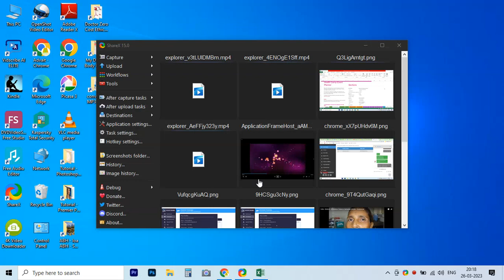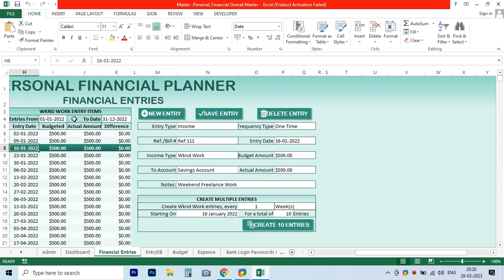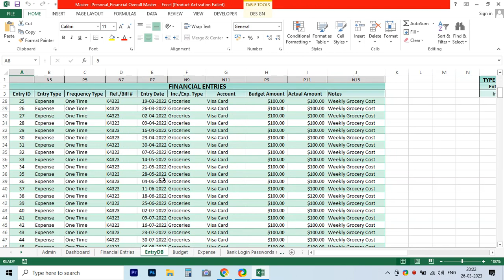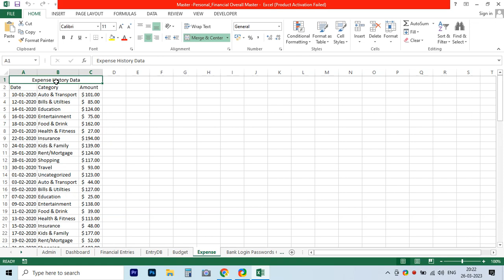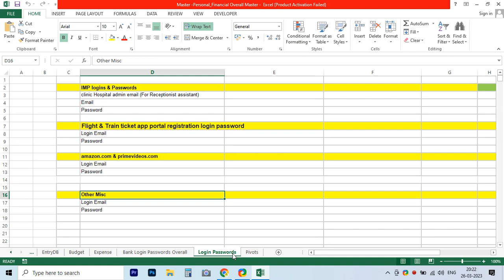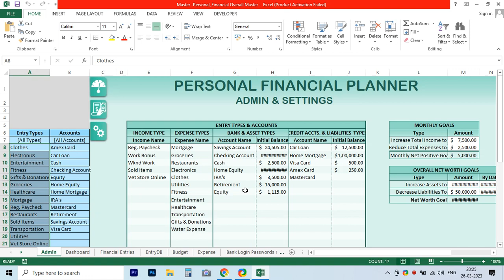Personal Finance Master Excel Sheet -Resource Kit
Doctor Zero Cost Ethical Marketing for Clinic Online Course Rs.6500 Indian Doctors... more details buy